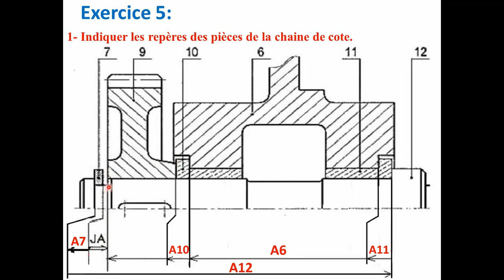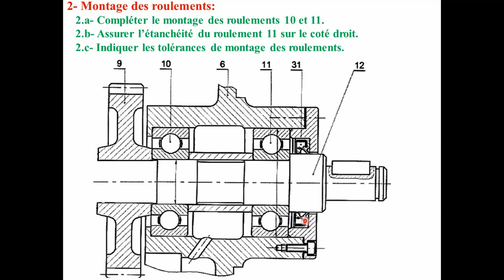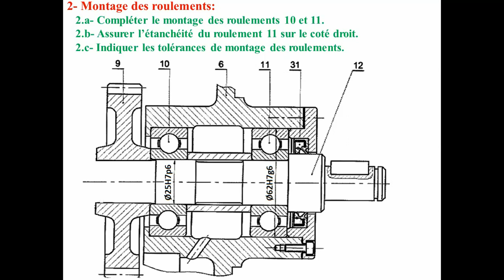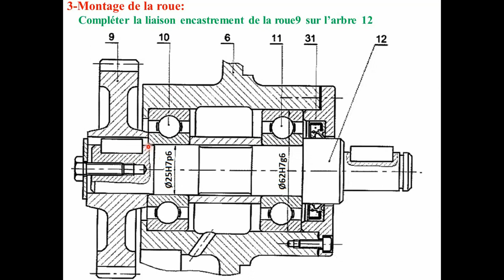mise à niveau graphique EX5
GUIDAGE EN ROTATION mise à niveau graphique stm ste sb:
L’objectif  de l’application :
- Lecture d’un dessin d’ensemble.
- Cotation fonctionnelle.
- Liaison pivot.
- Guidage en rotation par roulement.
- Cotation fonctionnelle.
- Montage des roulements.